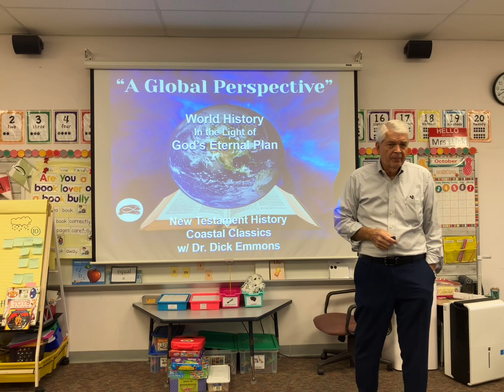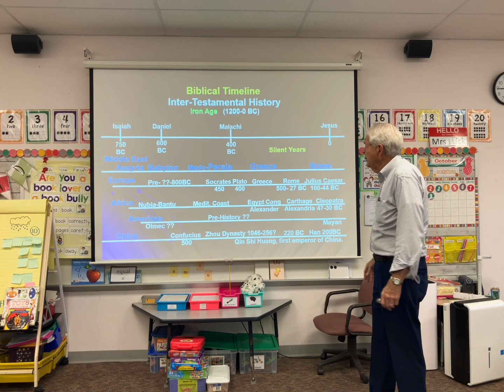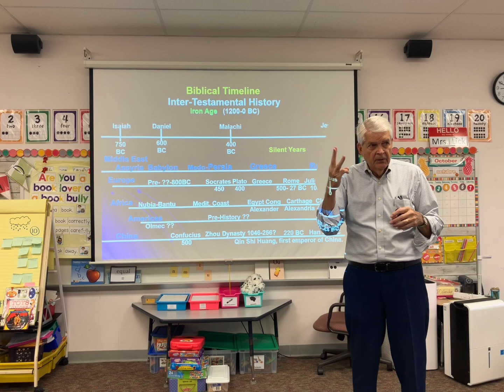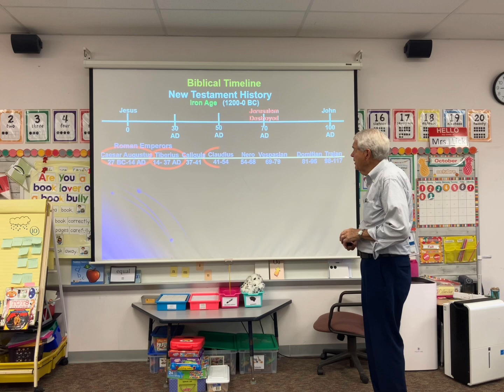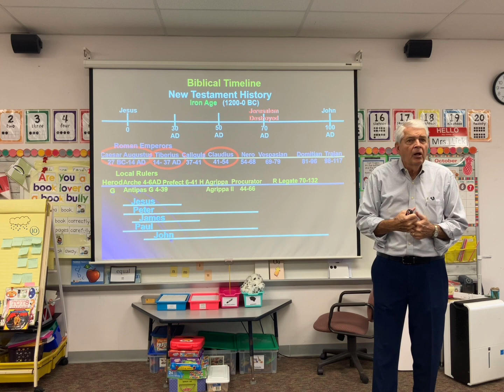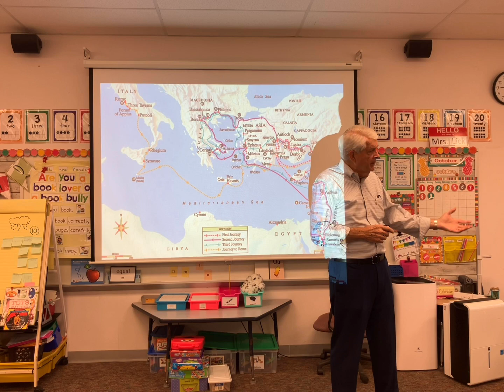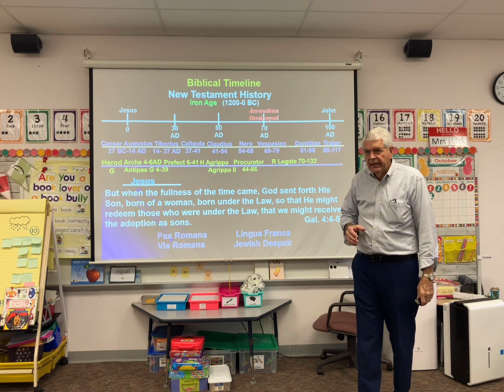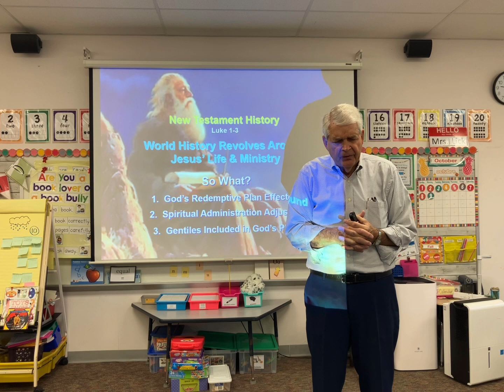Classics - New Testament History